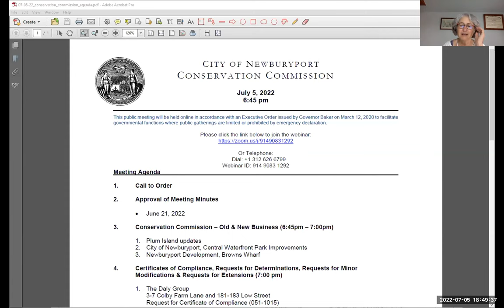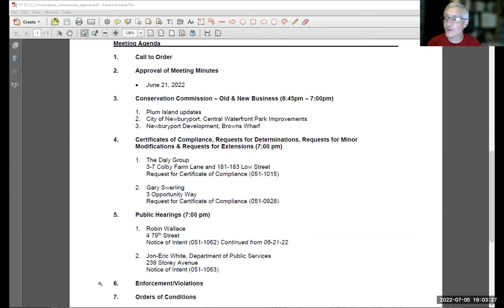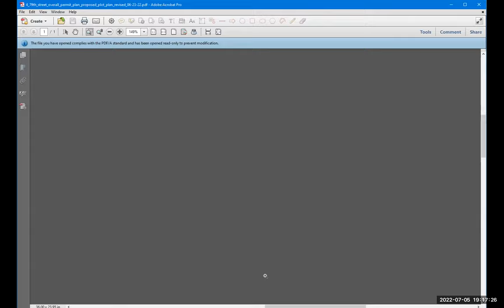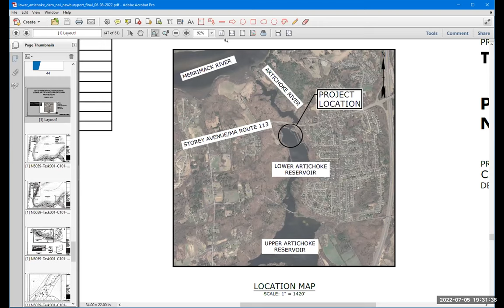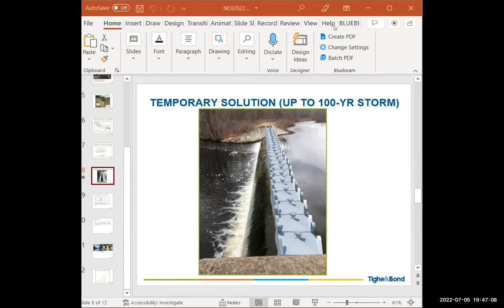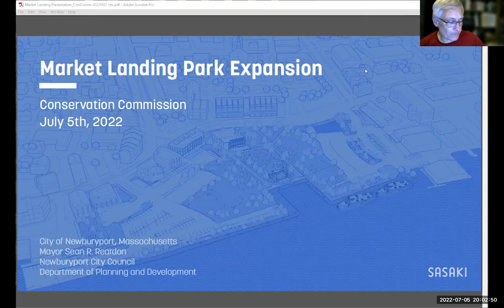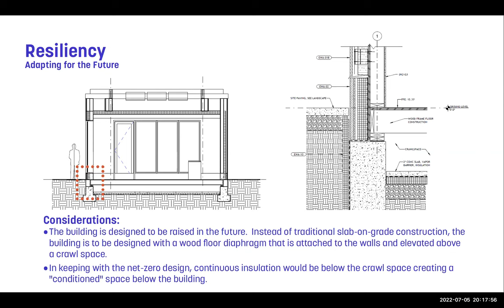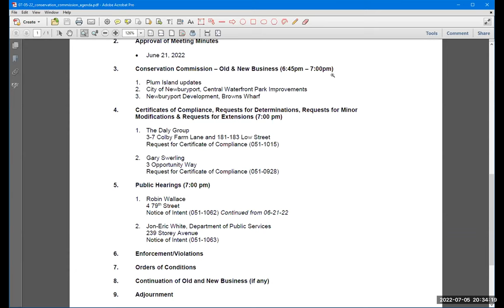Newburyport Conservation Commission July 5, 2022